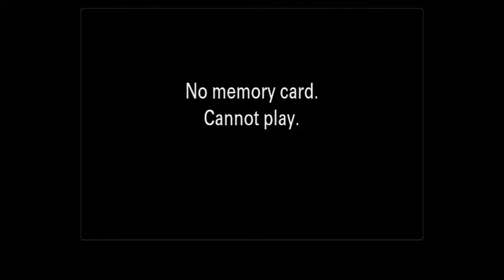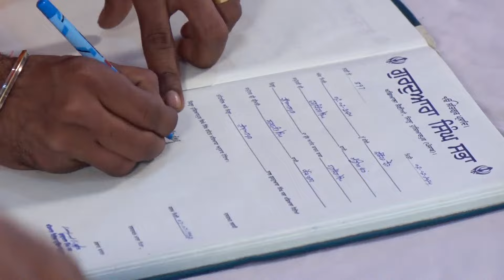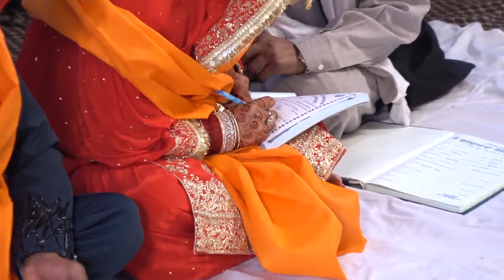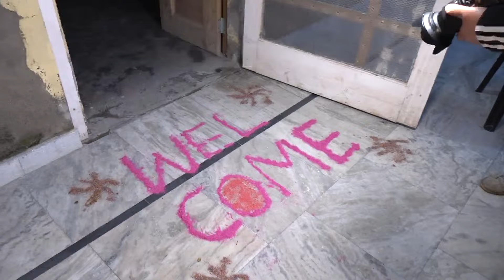LIVE🔴 WEDDING CEREMONY OF GURJINDER SINGH + NARINDER KAUR || SONUGARHI PHOTOGRAPHY 9815765941